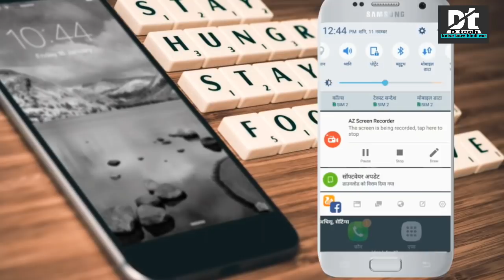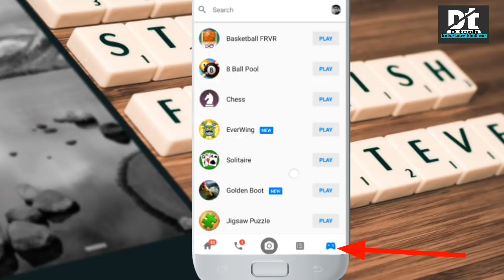Hidden game on Android phone you should know || by D tech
in this video i tell about how to find hidden game on Android mobile , i tell 3 game for Android phone chrome and messenger hidden game ok

दोस्तों दोस्तों इस वीडियो में मैंने यह बताया है की मोबाइल के अंदर कुछ छुपे हुए गेम होते हैं जिनका हमें नहीं पता है तो आप यह वीडियो देख कर पूल गेम के बारे में पता कर सकते हो और यह जान सकते हो की मोबाइल के छुपे हुए गेम कैसे खोजते हैं और कैसे उनको खेल सकते हैं दोस्तों एक गेम क्रोम ब्राउजर से है और दूसरा गेम messenger से है और तीसरा गेम भी मैसेंजर से ही है यह मैसेंजर के हिडन गेम है जो आप नहीं जानते कुछ लोगों ने मुझसे पूछा था कि हम android मोबाइल के छुपे हुए गेम कैसे निकालें तो वह यह वीडियो देख कर पता कर सकते हैं तो जान सकते हैं android मोबाइल के यह ट्रिक आपको बहुत अच्छी लगेगी